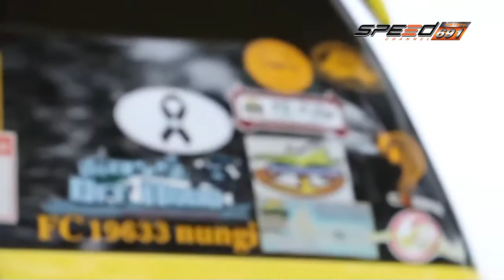Super Fast 15 12 59 B1